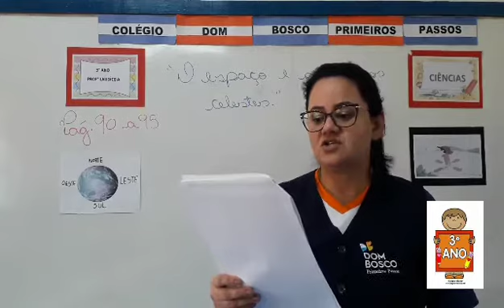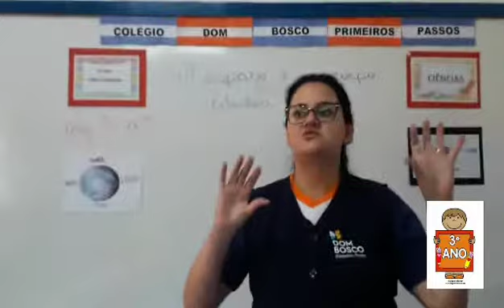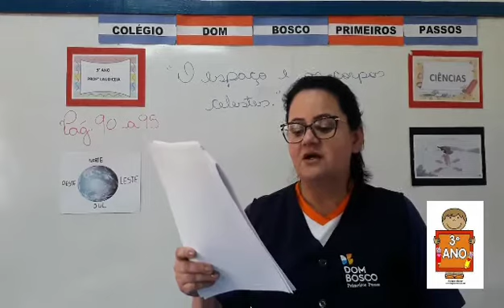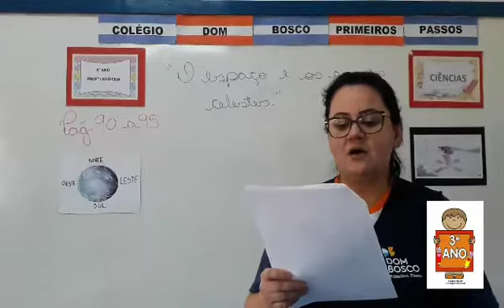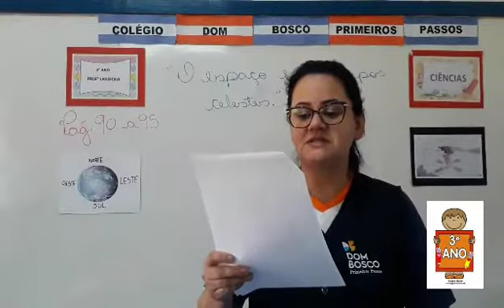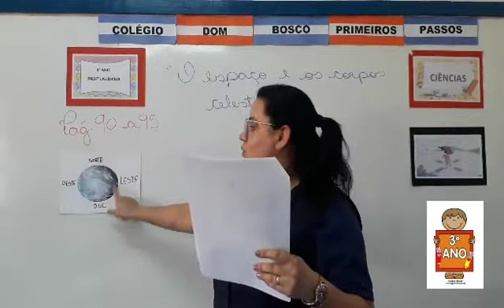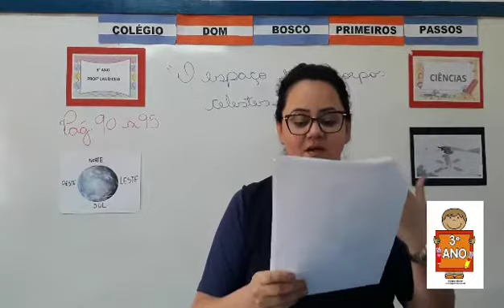Ciências (1) - 3° Ano - 10/11